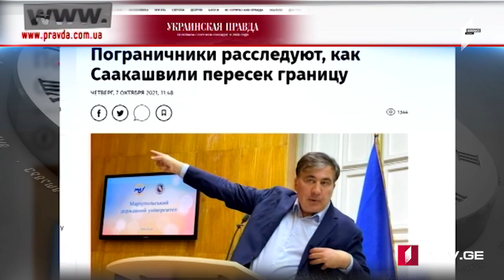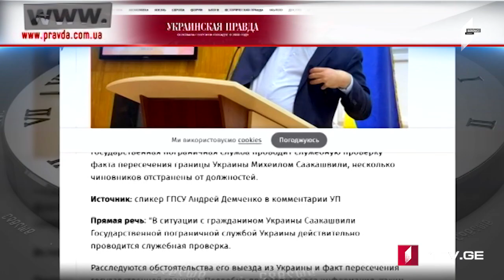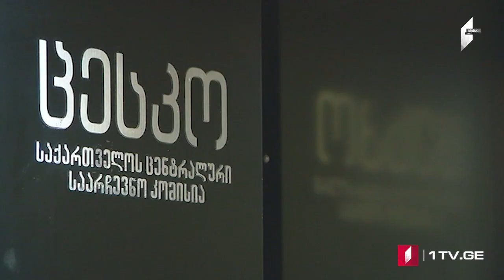Azərbaycan dilində MOAMBE xəbərlər buraxılışı – 20:00 [07.10.2021]